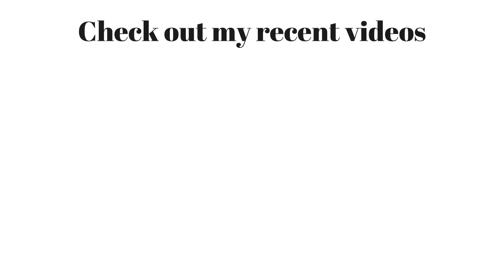MY NIGERIAN MOM ANSWERS YOUR QUESTIONS!! | COURTSHIP, MARRIAGE, HER BEAUTY SECRETS....etc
Hey guys!! Hope you all are doing well. Today's video is another one with my mom and she answers some of the questions you all asked her! Hope you enjoy watching and be sure to leave more questions for her in the comment section. We will be filming a Part 2 soon!